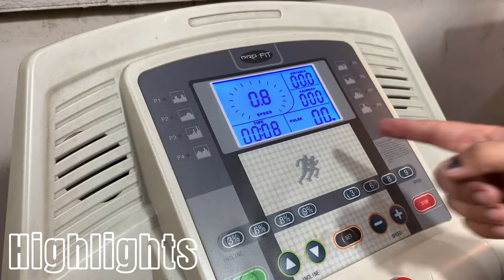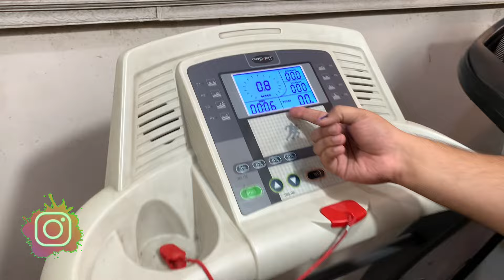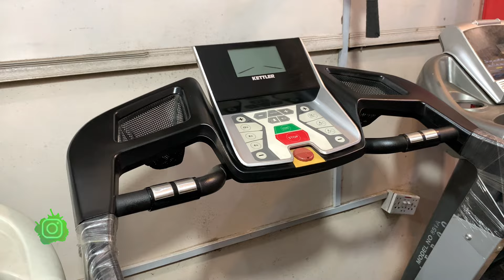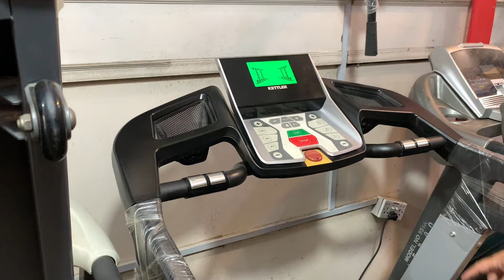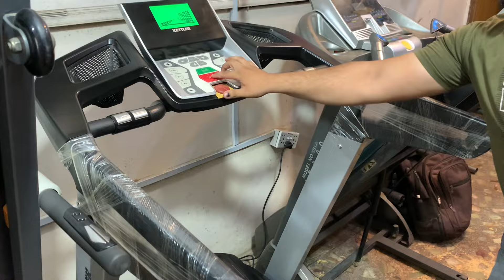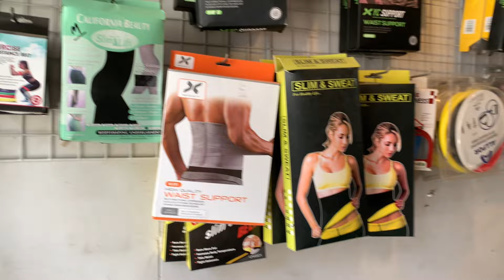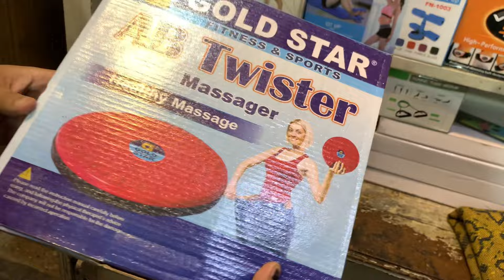Cheapest gym equipment | Gym Equipment Wholesale Market | Sports Items Wholesale Market